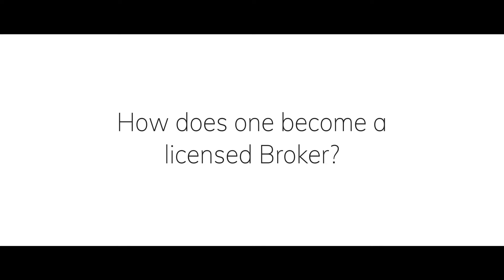ASK A BROKER: How do you become a licensed real estate broker?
Let's start with the basics, shall we?

For another episode of Ask a Broker, we asked Vinia Lapuz—What do you need to be a licensed real estate  broker?

Ask us your questions through the comments or by sending us a DM.